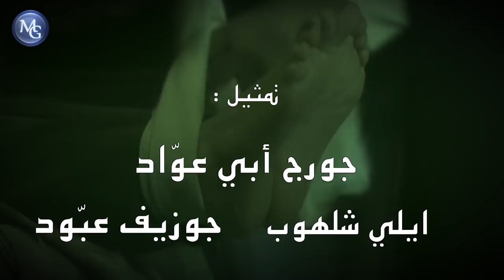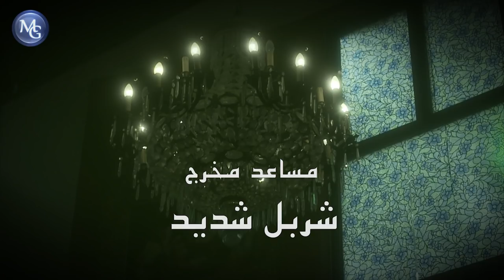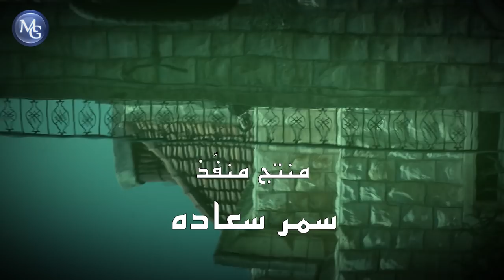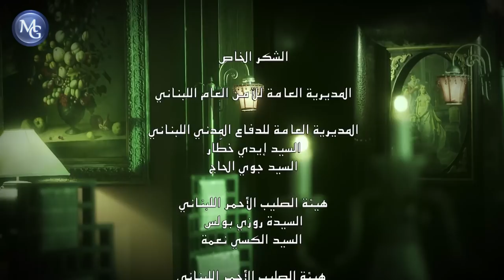Abna2 W Katala EP 4 | مسلسل أبناء وقتلة الحلقة 4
بينما يقضي عقوبة لقتل ثناء، أمه بالتبني - جريمة أصر على أنه لم يرتكبها - مجد يموت في السجن. أمل و هي الشاهدة الوحيدة على براءته، تتعرض لحادث سير يدخلها في غيبوبة لستة أشهر تستيقظ بعدها و تثبت براءة مجد أمام القضاء.

تُفاجأ أمل تماماً عندما يقع خبر براءة ابنهم مجد على العائلة بشكل غير مريح بل يكاد يكون مزعجاً ومقلقاً لدى البعض والآن يقع الشك على كل واحد منهم ليبدأ البحث عن القاتل.

حلقات المسلسل الثلاثين المليئة بالعلاقات والتناقضات والصراعات ستكشف لنا خفايا حياة هؤلاء الناس وربّما حياتنا نحن..